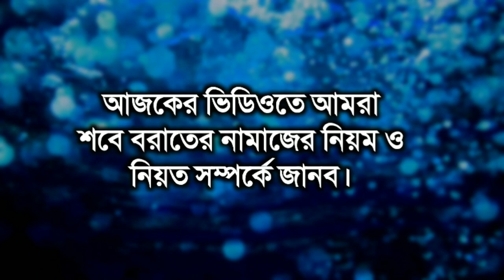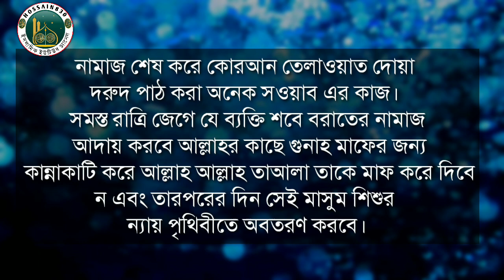শবে বরাতের নামাজের নিয়ম || Shobe Borat ar namajer niyom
Hossain830, shab e barat,15 shaban,namaz,salat,lailatul barat namaz,prayer education,শবে বরাতের নমাাজ কত রাকাত,শবে বরাতের নামাজ মোট কত রাকাত,শবে বরাতের নামাজ আদায়ের নিয়ম,শবে বরাতের নামাজ কিভাবে পড়তে হয়,শবে বরাতের নামাজ আছে কি,শবে বরাতের নামাজ কিভাবে পড়ে,শবে বরাতের নামাজ,শবে বরাতের নামাজের নিয়ম,শবে বরাতের নামাজের নিয়ত,শবে বরাত নামাজ ,hossain830
দুই রাকাত তাহাজ্জুদ নামাজ পড়ার নিয়ম | তাহাজ্জুত নামাজের নিয়ত | Tahajjud namaj | Hossain830,তাহাজ্জুদ নামাজ পড়ার নিয়ম,তাহাজ্জুদ নামাজ পড়ার নিয়ত,তাহাজ্জত নামাজের সময়,তাহাজ্জুদ নামাজ সুন্নত না নফল,নামাজ কিভাবে পড়তে হয়,তাহাজ্জুদ নামাজের দোয়া,তাহাজ্জুদ নামাজে কোন সূরা পড়তে হয়,তাহাজ্জুদ নামাজ কত রাকাত,তাহাজ্জুদ নামাজ কয় রাকাত,পাঁচ ওয়াক্ত নামাজের নিয়ম,পাঁচ ওয়াক্ত নামাজের দোয়া,পাঁচ ওয়াক্ত নামাজের তসবি,Namaj,Tahajjud namaj